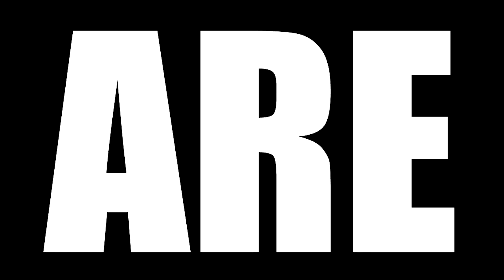ATTACK ON TITAN SEASON 4 REACTION || EPISODE 23 || "Sunset"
Today we are watching ATTACK ON TITAN Season 4 Episode 23 Reaction, TBR reacts to The rumbling is set in motion once all hardening is undone, but this also sets Annie free. As the Jaegerists take control of the island, Conny races towards Ragako to feed Falco to his Titan mother.